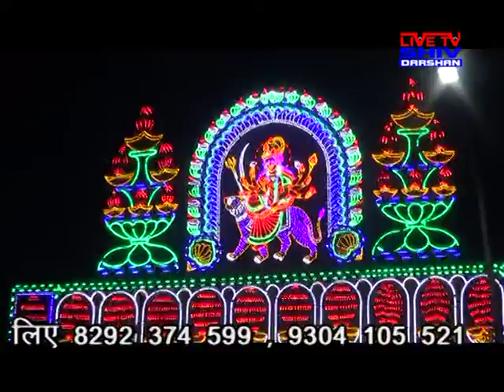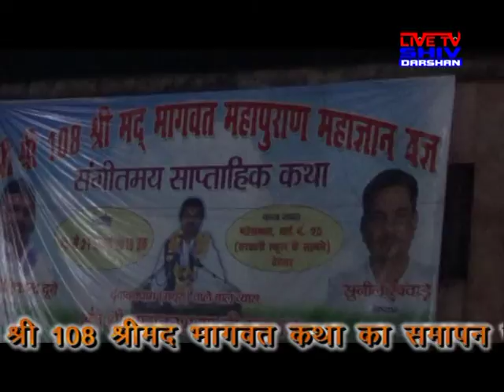Mahesh Mara Deoghar Shrimad Bhagwat Katha subscribe Kare Dhanyavad 2019